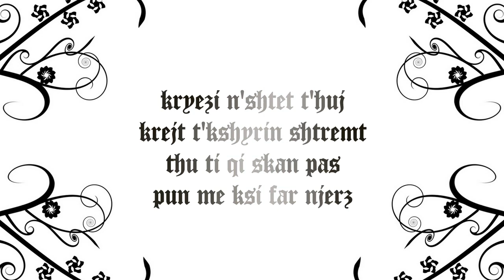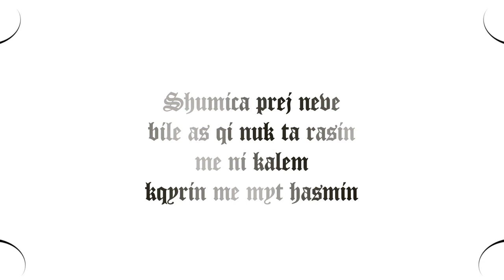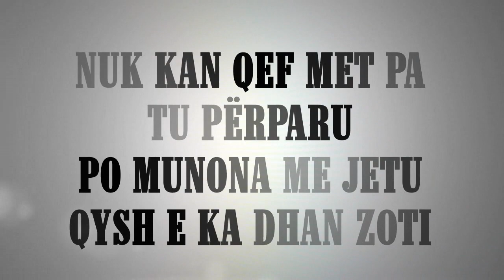Dredha - Qysh e ka dhan ZOTI ( Lyric Video ) 2008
Dredha - Qysh e ka dhan ZOTI

Artist: Dredha
Song: Qysh e ka dhan ZOTI
Video & Published By: D.SH Design